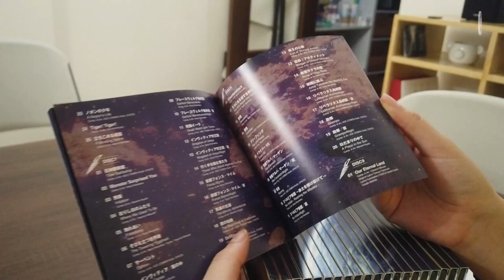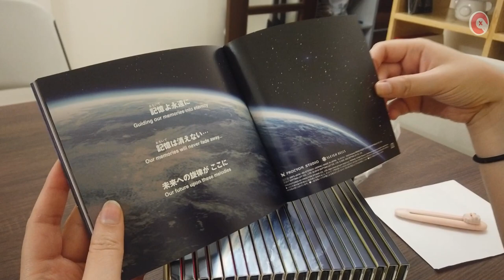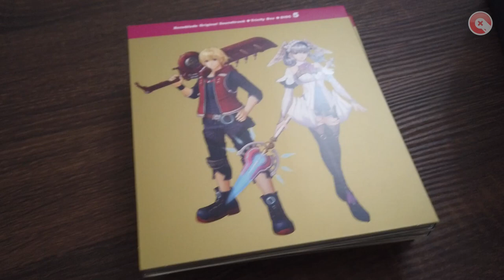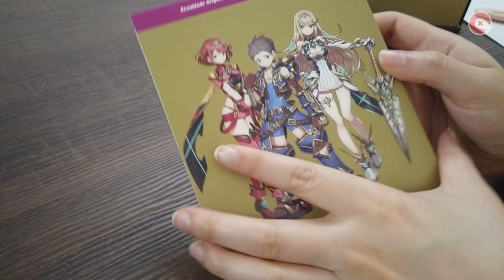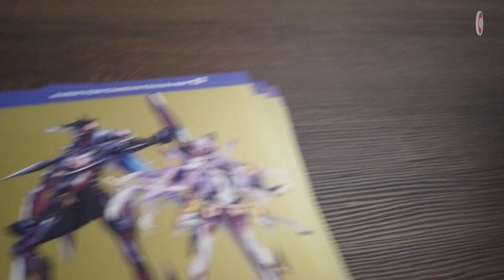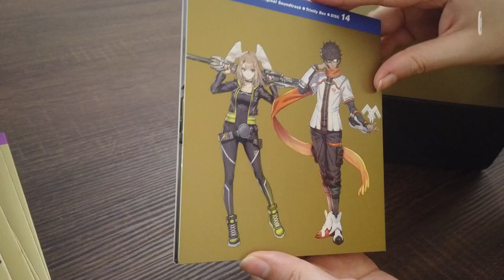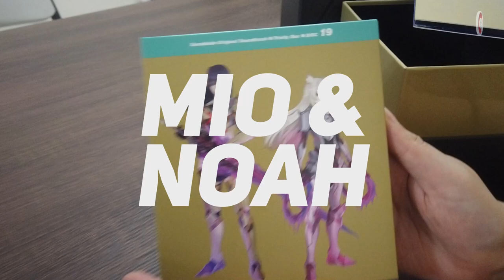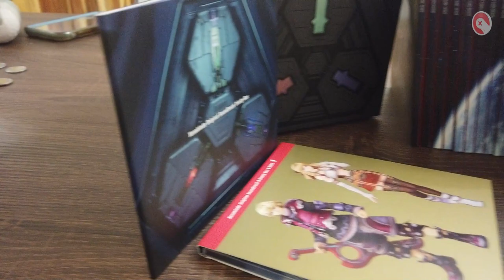Xenoblade Chronicles Trinity Box Soundtrack l Unboxing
En este capítulo de Xenomenoide, Hacemos un unboxing del soundtrack definitivo de la saga Xenoblade que comprende los 3 juegos y sus respectivas expansiones. Es un BoxSet que contiene todo el material musical creado para la saga por los inigualables Yasunori Mitsuda
y Yoko Shimomura.

Somos cuatro amigos que juegan video juegos, a veces con invitados especiales, mientras nos frustramos, reímos, pero siempre divertidos.

Martín: el_monkeytecuhtli
David: dc.alley
Mario: mariiokennedy
Javi: javierdernt